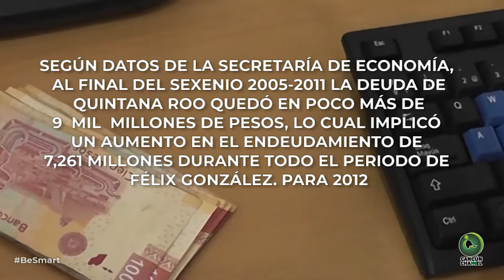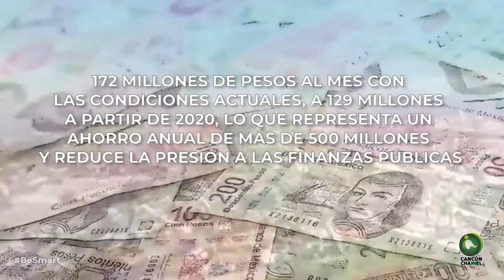DISMINUYE DEUDA HEREDADA A QUINTANARROENSES